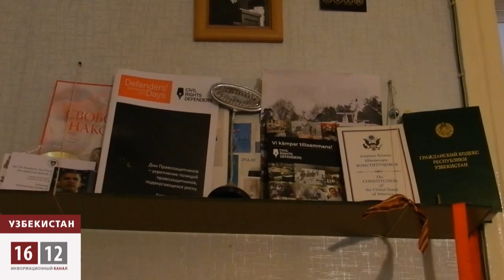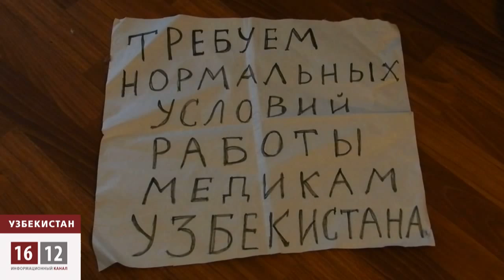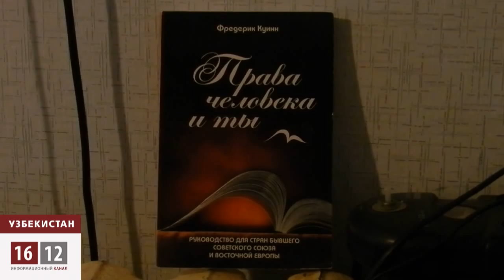Узбекистан: Правозащитников «залечивают» до маразма / 1612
Власти Узбекистана устраивают «промывание мозгов» известной правозащитнице Елене Урлаевой. Сценарий обычен и банален. Представители местной Фемиды объявили ее недееспособной и опасной для общества и пытаются залечить до «маразма».